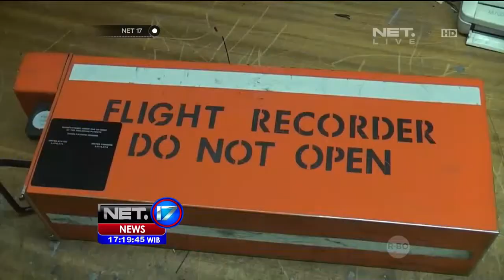Pencarian kotak hitam berburu dengan waktu - NET17